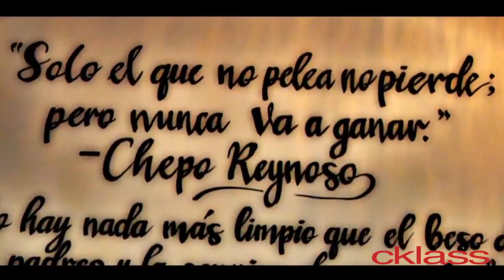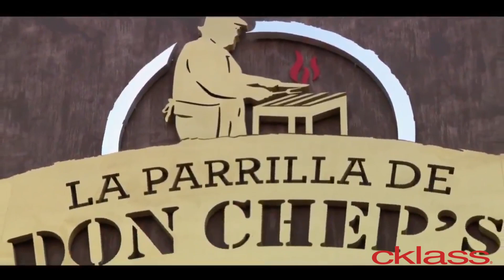'Chepo' Reynoso tiene restaurante en Guadalajara, gracias a su dedicación al boxeo | Presentado por